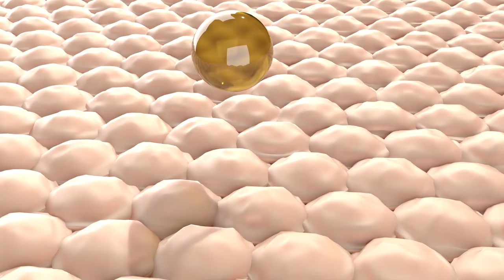The BEST way to spray fragrances (according to science)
Are you familiar with the skill of applying fragrance? Allow me to assist you in mastering this skill.

Applying fragrance in the correct manner is truly a delightful experience. While you may already be skilled in wearing perfume, I believe you could benefit from learning the art of proper fragrance application. By watching this video, you can become an expert in the world of perfumes!

A special mention to Ajmal Perfumes, whose Gold & Blanche Collection is worth exploring.
Ajmal Gold and Blanch collection is available in all Perfumenia stores in US.